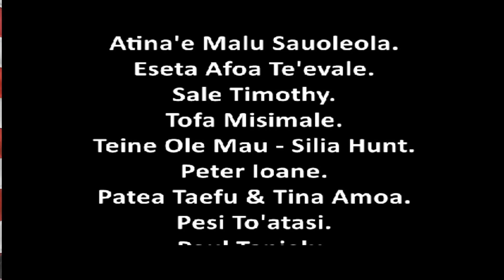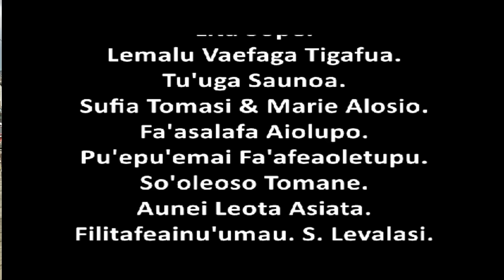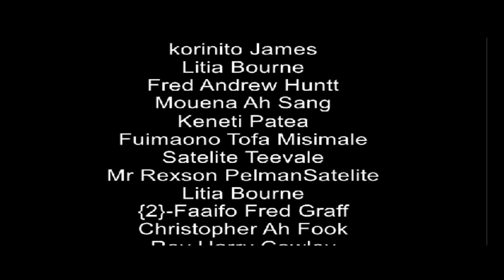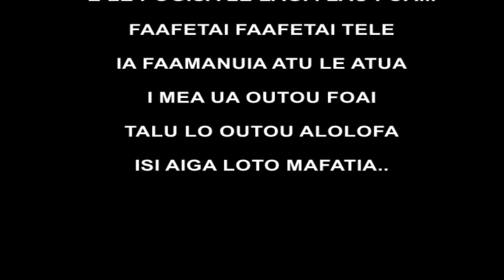PONA I VAO AE LIAINA ILE ALA{24/6/2024}Fiu lava e kau fafaga le puaá i pegu ua masagi lava i meamafu